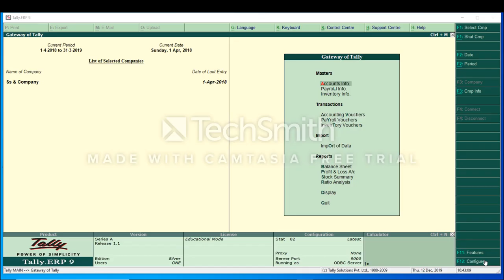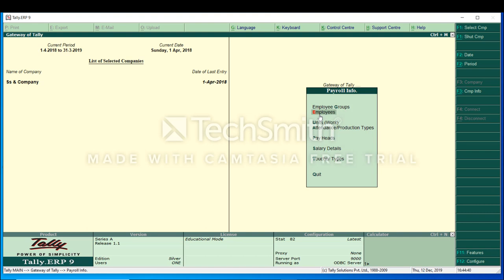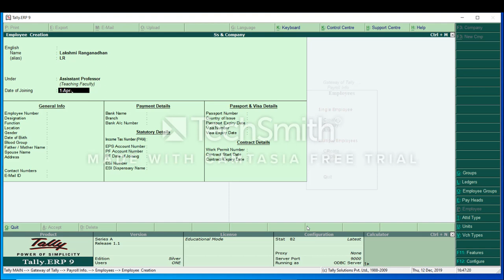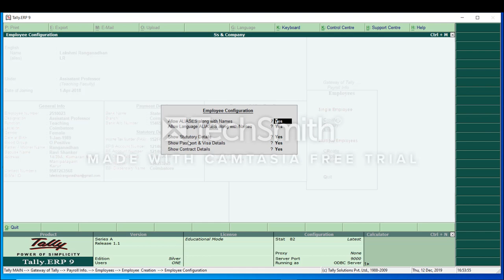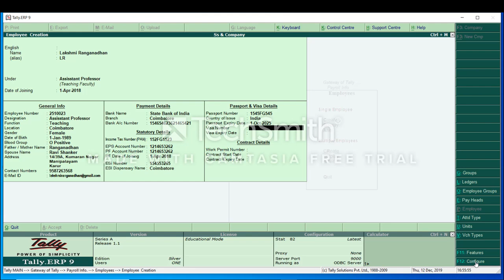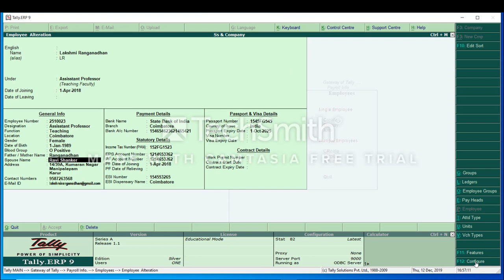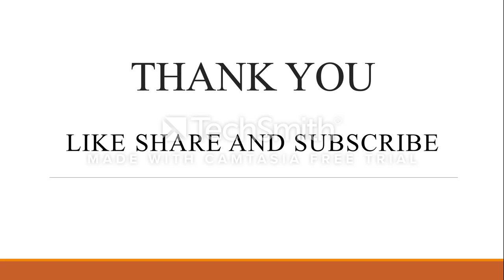Tally ERP 9 Single employee details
This video is about entering the employee details under single employee details creation.